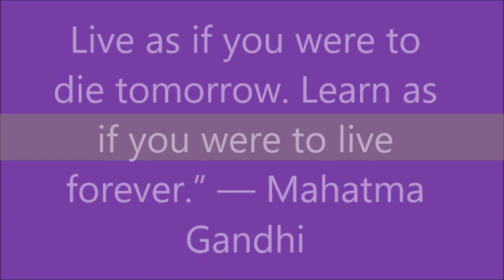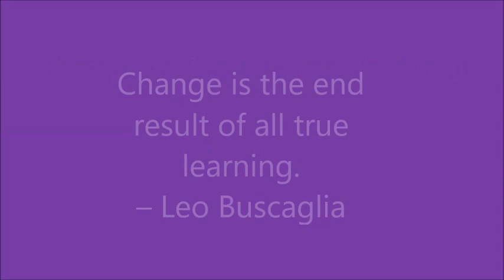Motivational Quotes on Education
motivational quotes
life quotes,
quotes and quotes
inspirational quotes
education quotes

●▬▬▬▬▬▬▬▬▬▬▬ஜ۩۞۩ஜ▬▬▬▬▬▬▬▬▬▬▬●
●▬▬▬▬▬▬▬▬▬▬▬ஜ۩۞۩ஜ▬▬▬▬▬▬▬▬▬▬▬●